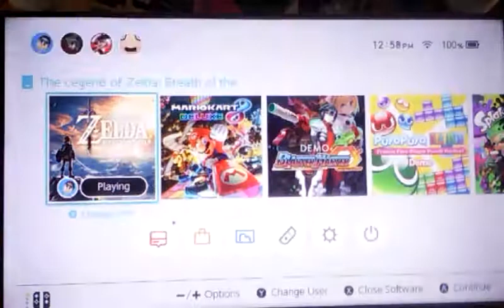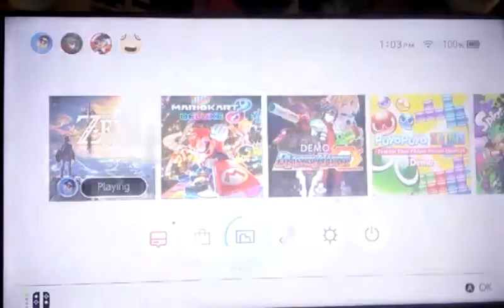LoZ BotW JUST DO IT #5 - Find Korok Forest p1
INFO - After studying a snapshot I took, I begin my long trek to find the Korok Forest, (cause I don't have enough weapon space!!!).  On the way, I fight a Yiga Clan warrior, take on Blue Bokoblins and Lizalfos, as well as finding some hidden Koroks along the way.

(this video was ""accidentally"" divided into two parts!!!  Part 2's link will be posted here soon)